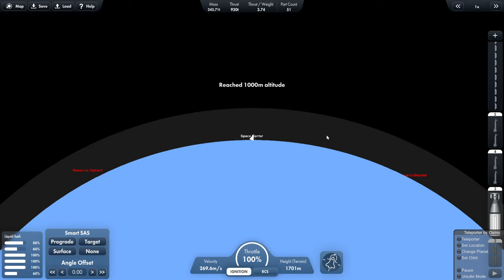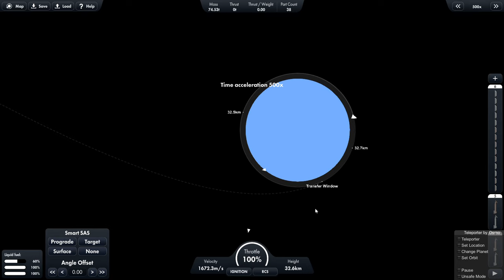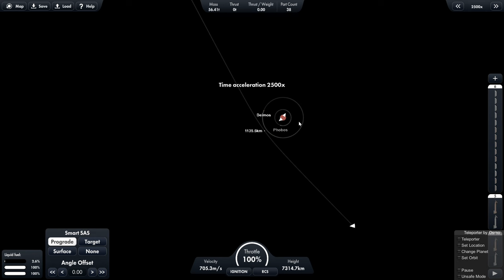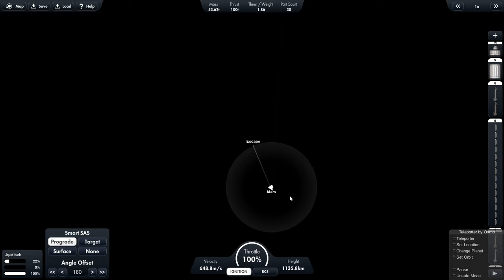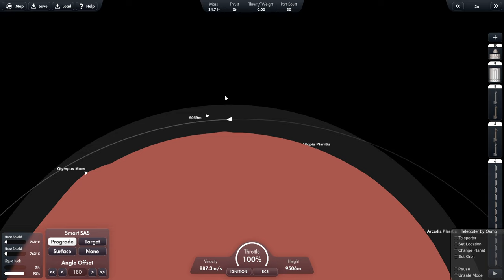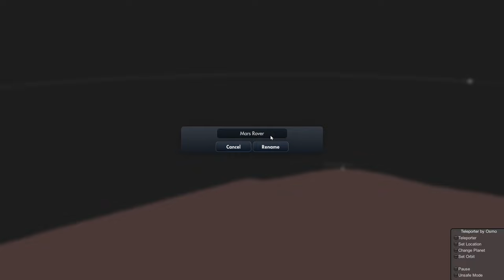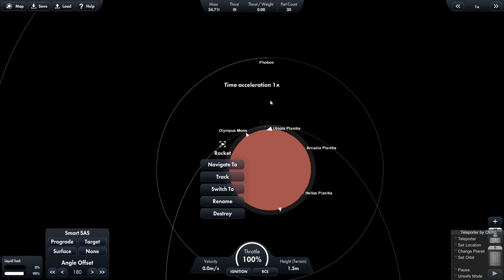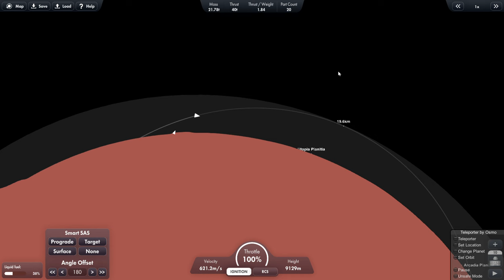Spaceflight Simulator: Flying to the Mars part 1